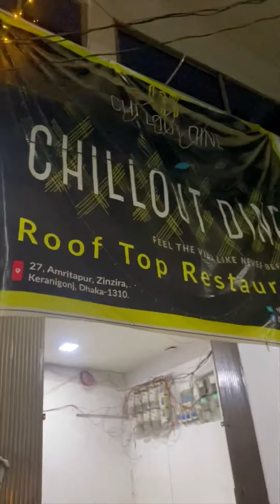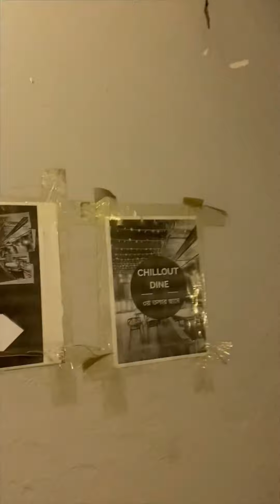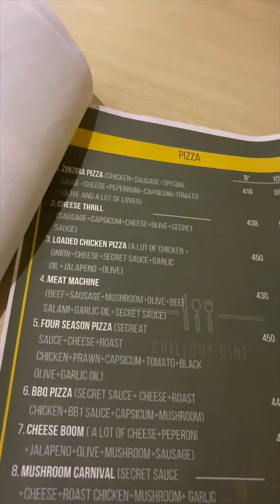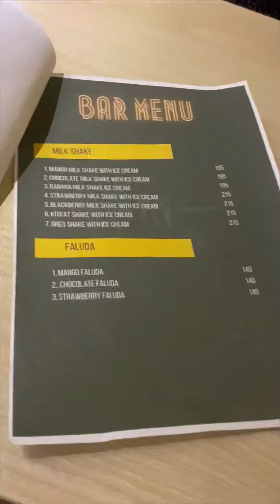Valentine’s Special Dinner Date || Chill-out Dine || Valentine vlog part-2 ||Vlog-4